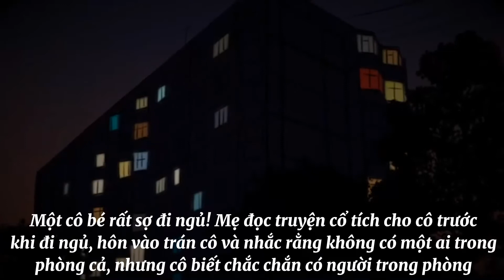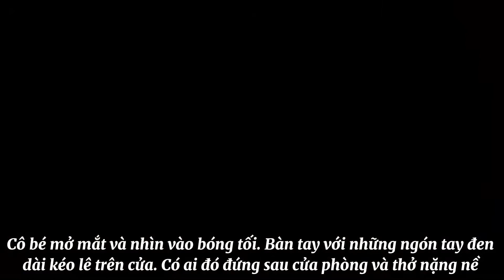BÀN TAY MA QUÁI || CREEPY ANIMATED STORIES VIETSUB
Một câu chuyện đúng chất Creepypasta! So với kênh Wansee thì mình đánh giá cao nội dung cũng như hình ảnh của kênh này hơn! Dạo này tui đang học tiếng Nhật nên quỹ thời gian bị hẹp lại rất nhiều! Nhưng vẫn sẽ cố gắng ra video cho các bạn! Kênh đã đạt hơn 50 người đăng ký, mình rất cảm ơn các bạn đã ủng hộ kênh mình nha!
Video gốc thuộc về kênh: Creepy Animated Stories